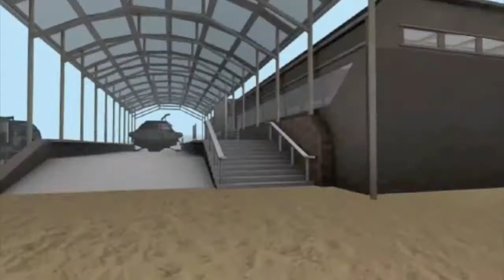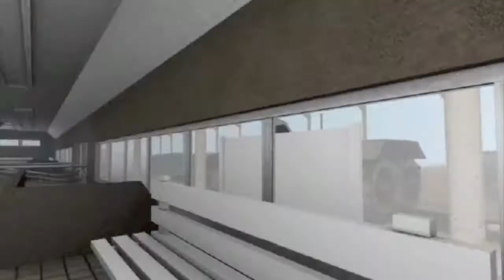Clockwork: Composed by Aaron Costain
Art: Dennish2010
Traevaine Entertainment
2012